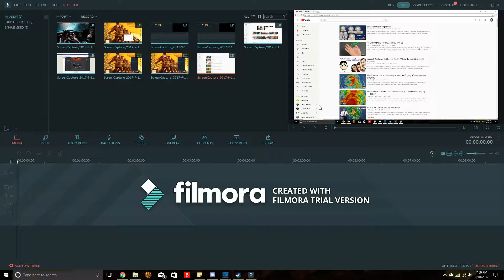League of Legends Review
In today's video I give an in-depth review of League of Legends.